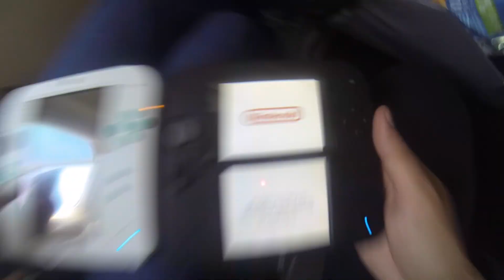Seattle with Spencer Nuzzi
Adventure to Seattle and Whidbey Island. We visit some friends, fam, and of course skate!